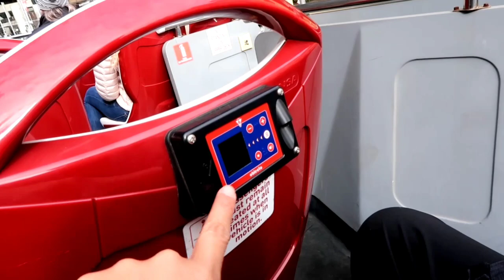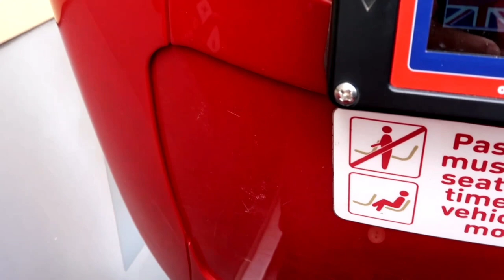Sydney Big Bus Tour